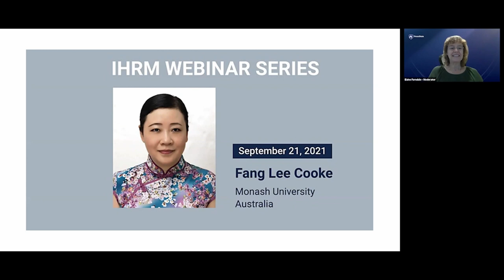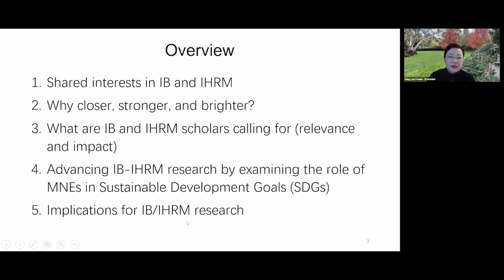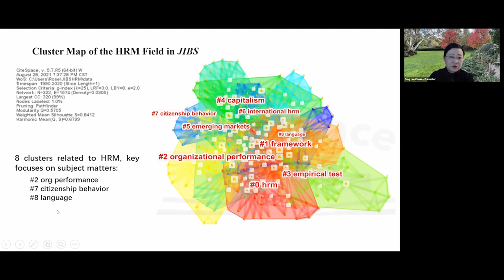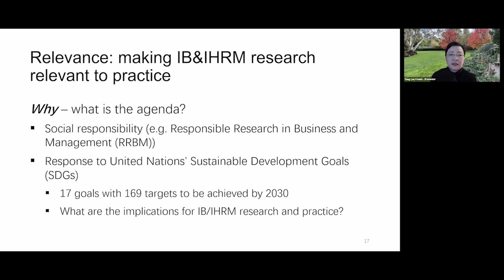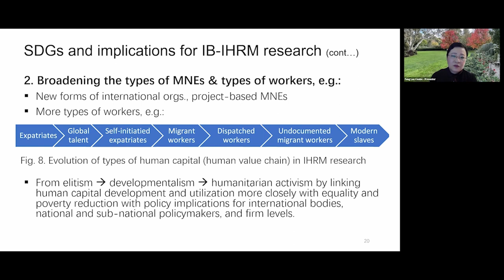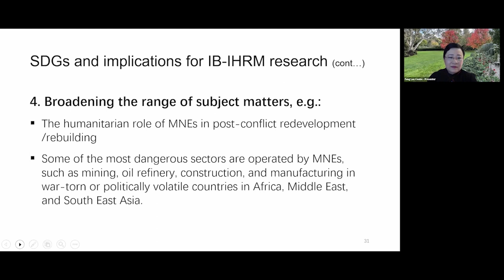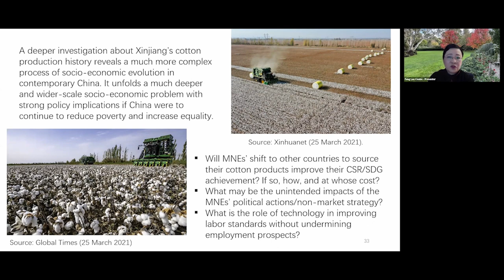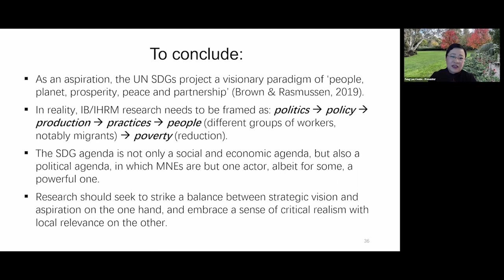IHRM #11 - Bringing IB and IHRM together with Dr. Fang Lee Cooke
IHRM Webinar Series has been co-organized by the Centre for Global Workforce Strategy at Simon Fraser University (Canada), the Penn State Center for International Human Resource Studies (USA), and ESCP Business School (Europe).

Despite the shared research interest in multinational enterprises (MNEs) in the international business (IB) and international human resource management (IHRM), the two fields of studies have been criticised for the lack of dialogue and collaboration beneficial to extending the knowledge in these fields. At the same time, both IB and IHRM have expanded into the international development area, for example, there is growing interest in the role of MNEs in promoting the United Nations Sustainable Development Goals (SDGs). In this presentation, Dr. Fang Lee Cooke aims to address some of the critiques, challenge existing assumptions, and provide examples of research avenues that may critically examine the role of MNEs in promoting SDGs through their HRM practices from the perspective of developing countries.